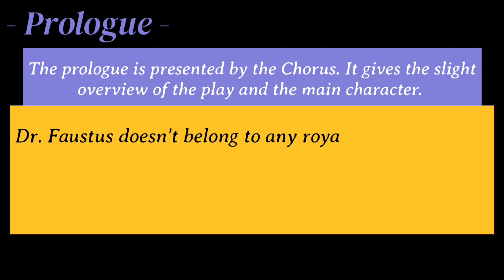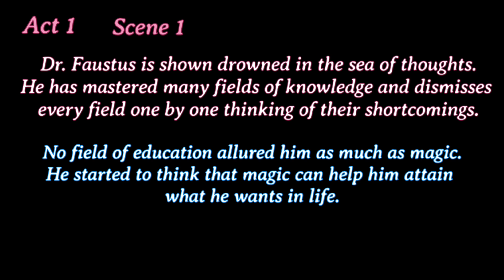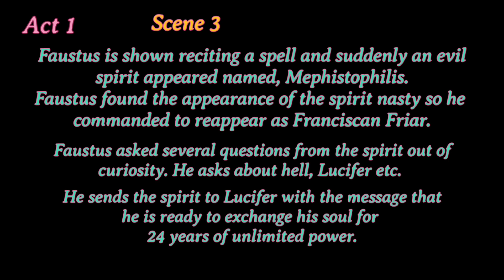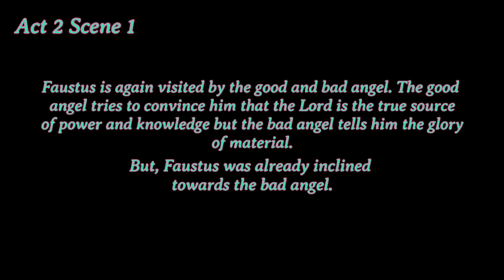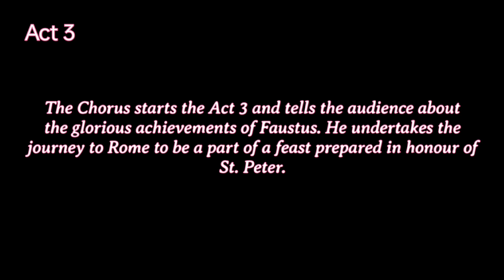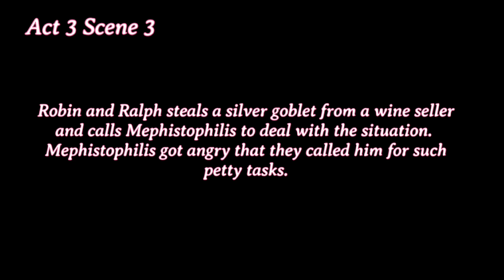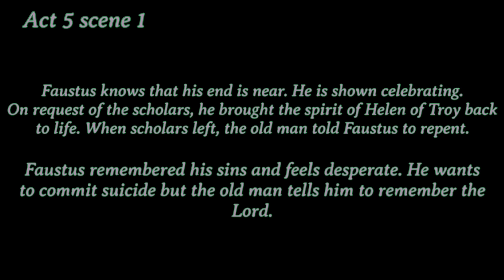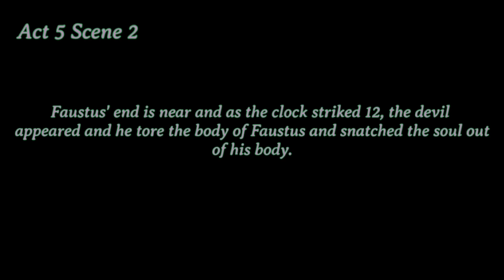Dr. Faustus by Christopher Marlowe | Complete Explanation in Hindi